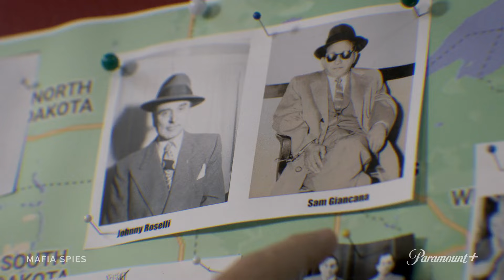Mafia Spies Official Trailer Paramount 1080p Thomas Maier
The full trailer for MAFIA SPIES that appeared in July 2024 on Paramount+Showtime.